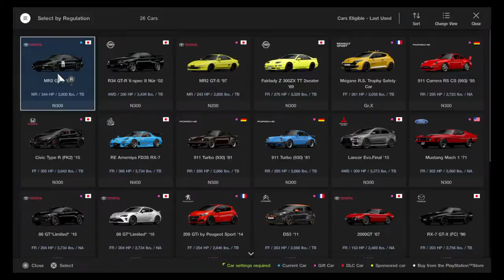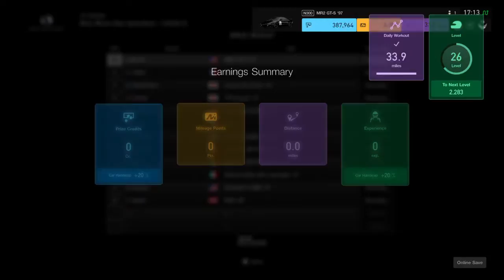Gran Turismo®SPORT_20200906171802